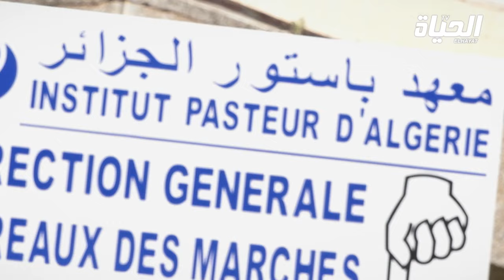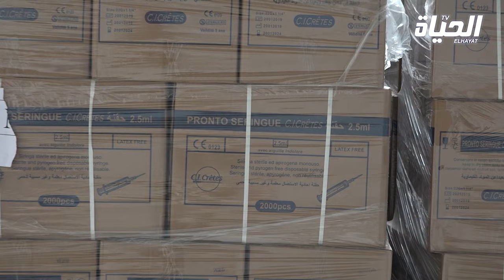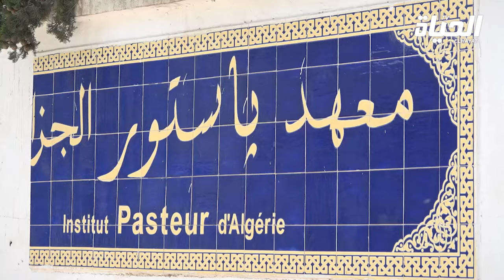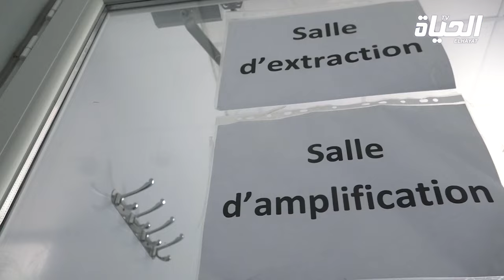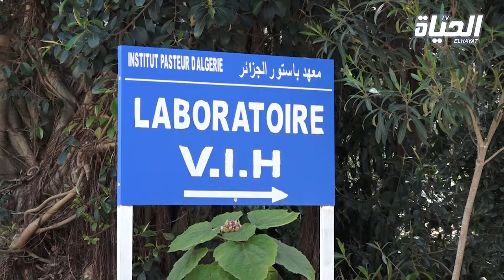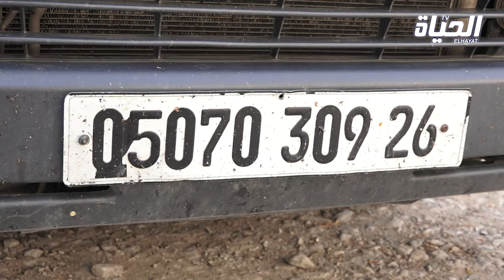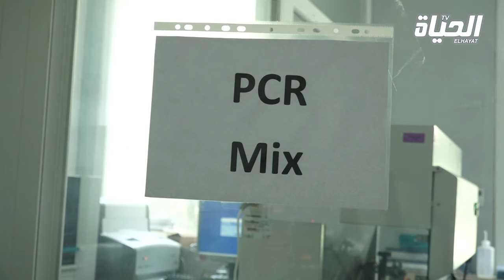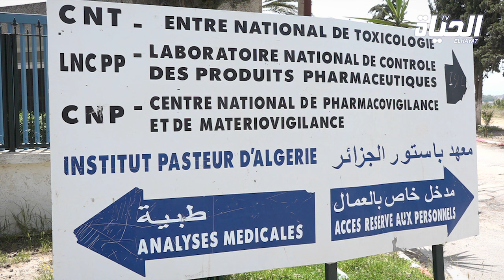معهد باستور .. مجهودات تقنيات في ظل جائحة كورونا